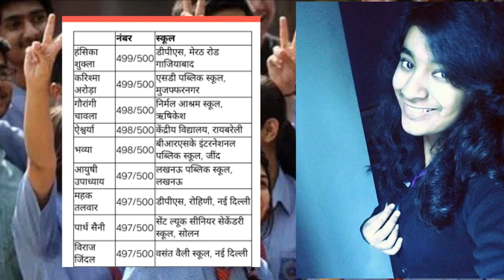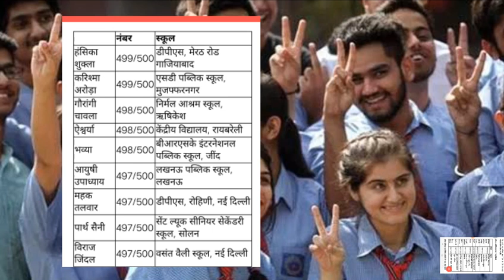CBSE Class-12th result Declared just in 28 days | Here is the List of Toppers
Hello everyone,
Welcome back to TALK2SOMU
Finally just in 28 days CBSE Class -12th results has been declared
Watch the Video for complete news